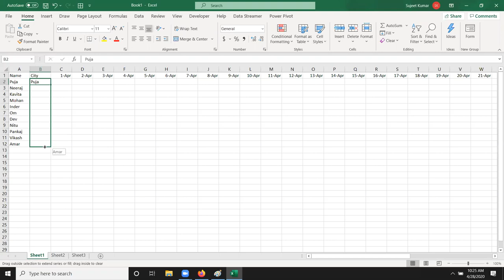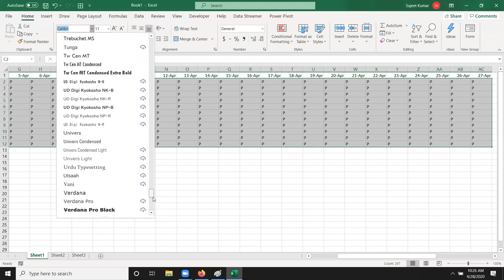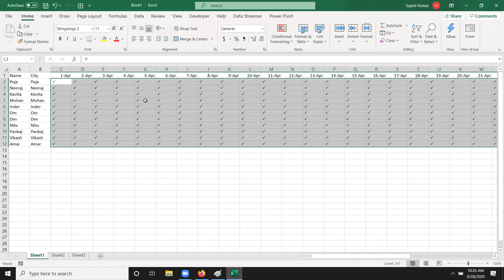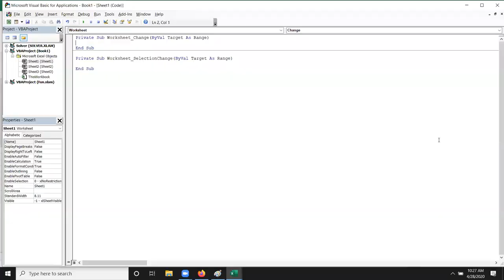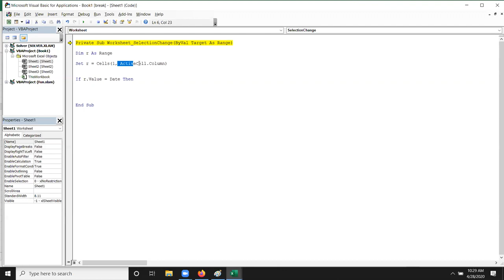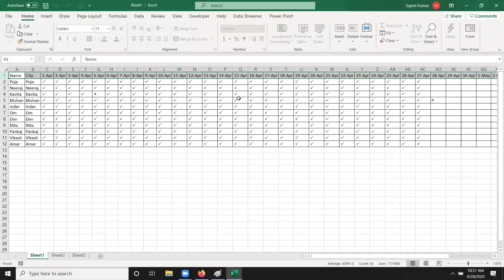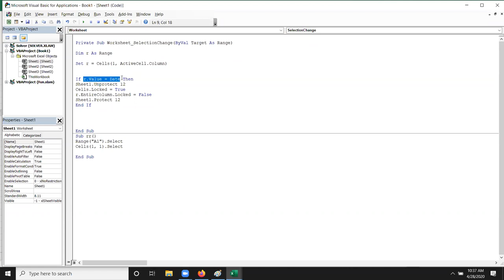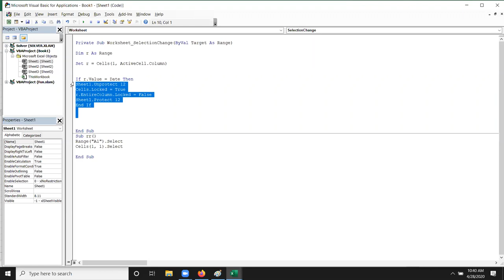Event Macros Programming in Hindi